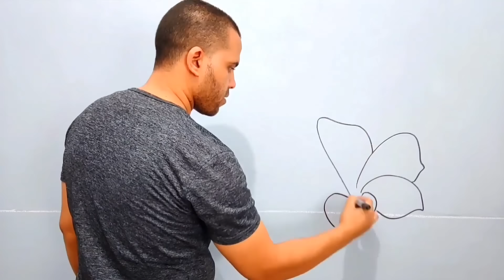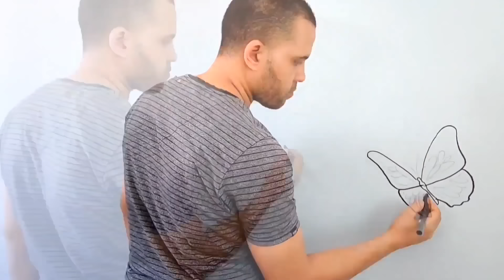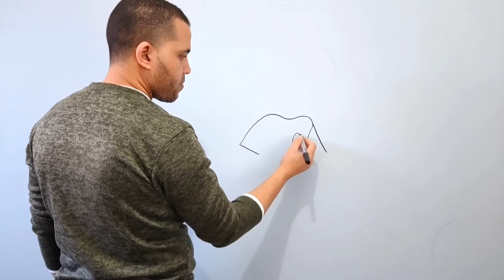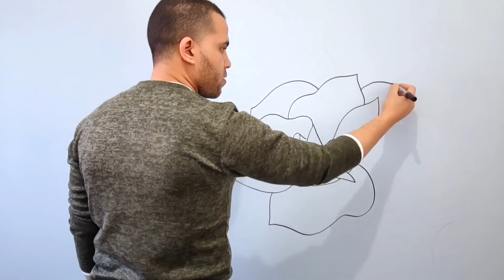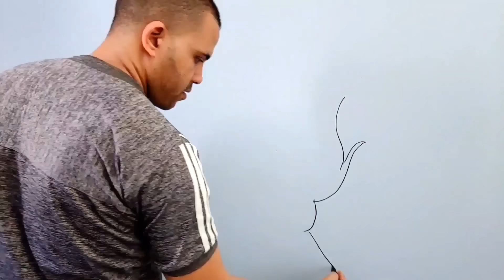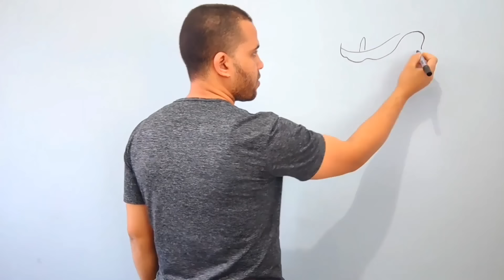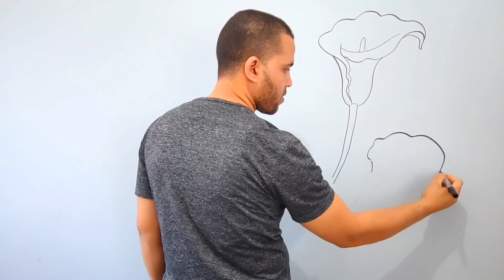5 creative ideas on how to draw a rose step by step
In this video, I'll introduce you to 5 creative ideas on how to draw a rose step by step. From basic strokes to beautiful details, this video will teach you everything you need to know to create a beautiful rose.

If you're looking for a way to improve your drawing skills, this video is for you! From start to finish, I'll show you how to create a beautiful rose using simple and easy steps. Whether you're a beginner or an experienced artist, this video is a great way to learn how to draw a rose!

5 creative ideas on how to draw a rose step by step

12_ How to draw a rose || How to draw a rose || Teaching drawing || How to draw a rose || Easy drawing